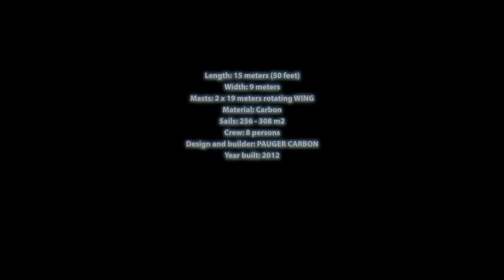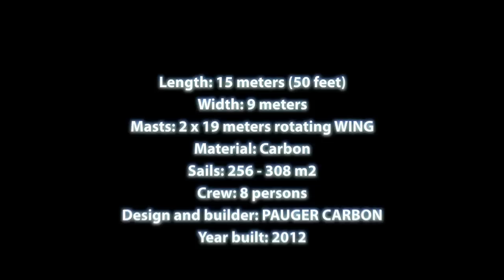Fifty-Fifty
The revolutionary 50 feet long twin mast catamaran called Fifty-Fifty won the Blue Ribbon 2012 of Lake Balaton and broke the record of longest and oldest around lake regatta held since 1955.

The impressive full-carbon high-tech multihull and the innovative rig was dreamed, designed and built by Pauger Carbon and raced by the Hungarian crew of Wild Joe Sailing Team occasionally three times faster than the actual wind speed.